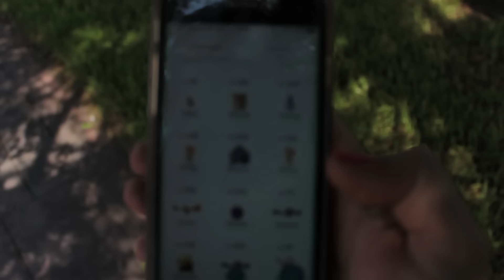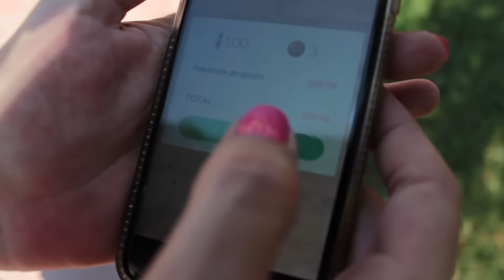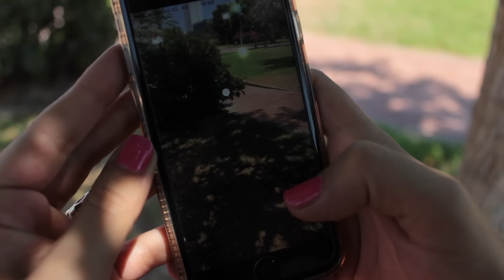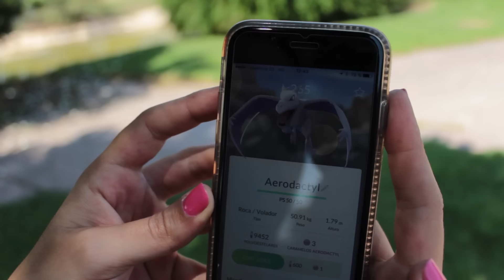Aerodactyl encontrado | Inma Iranzo Buscando Pokémon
¡vlogera con ilusión y ganas de que te lo pases bien!¡ cada Martes nuevo video y muchos temas!

¿Te atreves a ser panochit@?